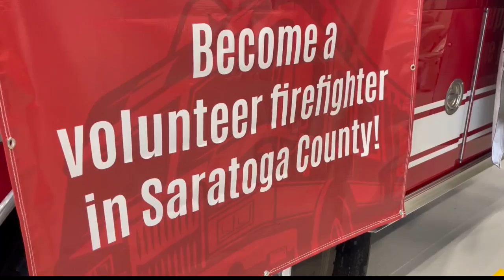New campaign to attract, retain volunteer firefighters